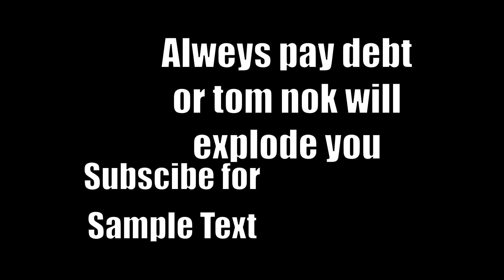Tom Nook Car